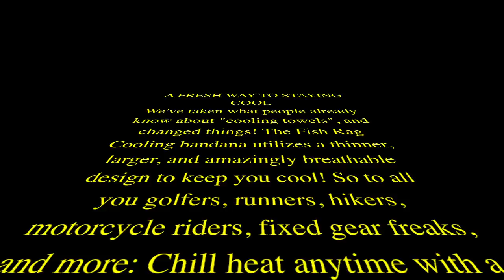fish head fish rags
Fabric - Cooling mesh cotton blend fabric

Description...

We’ve taken what people already know about "cooling towels", and changed things! The Fish Rag Cooling bandana utilizes a thinner, larger, and amazingly breathable design to keep you cool!

It’s soft, comfortable, and light on the skin. What’s more, our built in evaporative technology keeps the cloth colder longer than the rest. Best of all, our “dry-soft” fabric bandana design makes it easy to fold down, tie around and wear just like a regular bandana.

With more overall area, you’ll have more evaporative power to work with. Simply put, you get to stay cooler even in the longest of summer days! Worry less about keeping cool, and enjoy actually being cool, with Fish Rags.

It’s easy: soak, wring out, give it a quick “snap” with a flick of the wrist, and enjoy! When it’s about staying cool and beating the heat, nothing beats our fantastic Cooling Bandanas.

FISH HEAD, Is a brand new company established this year (2018). With the launch of our first product the "Fish Rag" we aim to bring functionality and street style together. We've all seen or had a "cooling towel". Their too skinny and super boring and most of the time their some absurd neon color that no one really wants to wear.

BUT THEY REALLY COME IN HANDY ON A HOT SUMMER DAY!

That's why our team at Fish Head decided to create our own Cooling Fabric "Bandanas". Thus the Fish Rag was born. Using this amazing material in a more bandanna form allows us to combine the cooling functionality with the wear ability of a bandanna. With our cooling bandanas you can look good and stay cool all at the same time.